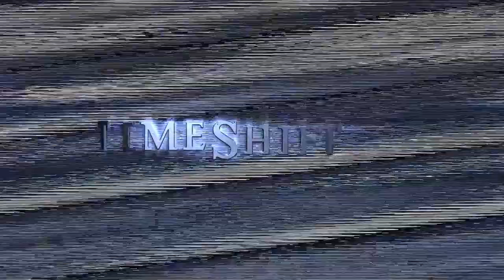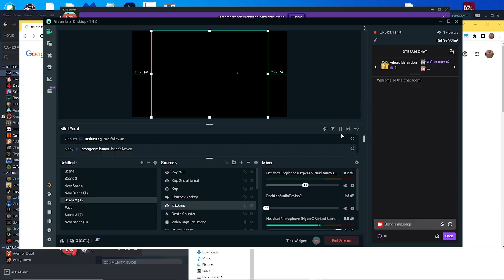playin sum timeshift after many moons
dang i never posted this lol